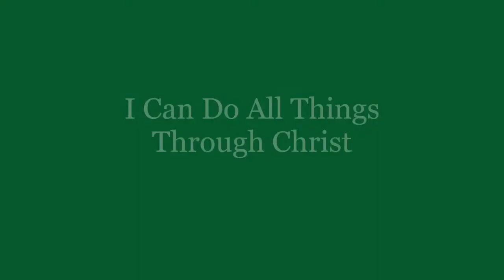Pentecost 8--July 31, 2022